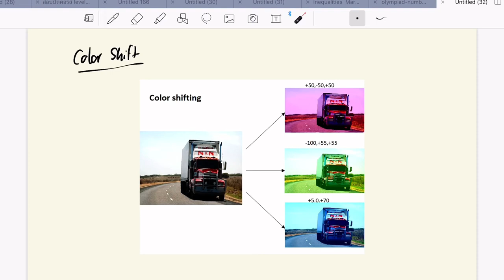Deep Learning Module 3 Part 15: Transfer Learning and Data Augmentation